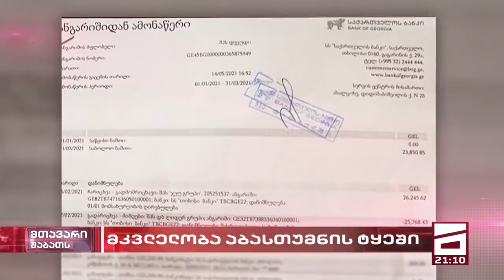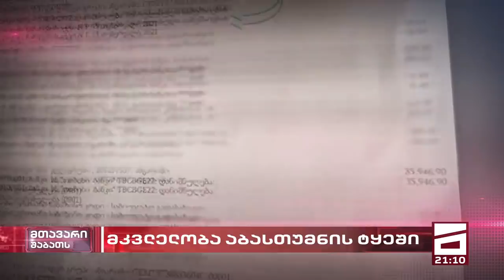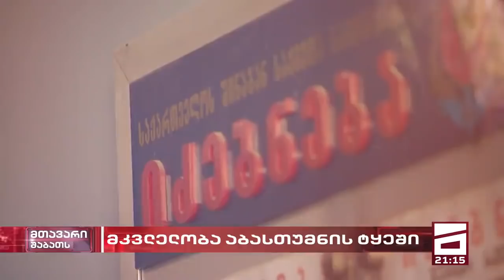მკვლელობა აბასთუმნის ტყეში | "ოცნება" მკვლელობაში ბრალდებულ ძმებ ბაღდოშვილებს ხელს აფარებს